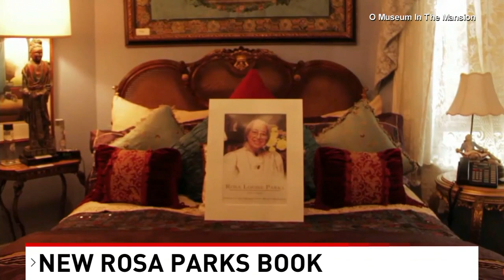WJLA Interview with H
Opened in 1980, the O Museum has hosted 1.5 million visitors at its Dupont Circle location. Its signature “Artists and Heroes in Residence” program has honored and hosted various people, including civil rights icon, Mrs. Rosa Parks, who spent a decade in DC using the facility as her home base.

Every year for the past 40+ years, the O Street Mansion has provided, on average, over 1,000 free room nights a year via the Artist & Heroes Programs. The O Street Museum provides a haven for soldiers, service people, first responders, and all those who are giving of themselves to serve others.

The Museum is instrumental in the new “51 Steps to Freedom” Trail. This program combines history, art, and culture to connect prominent Civil Rights sites from The African American Heritage Trail (and other historical, religious, and cultural places) to tell the story of Washington, DC’s — and America’s — journey since 1791 for equality and representation.